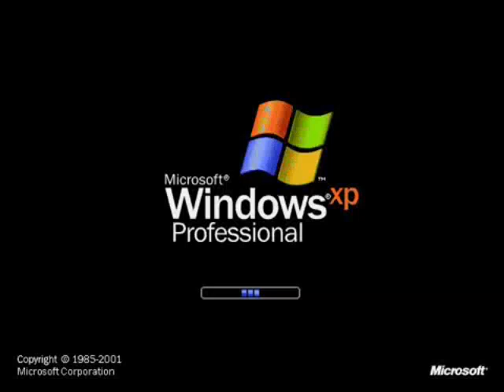Full title in this description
Requested by Angel Gaines